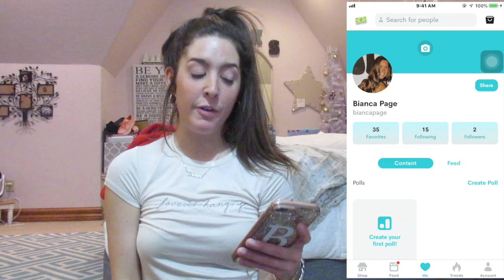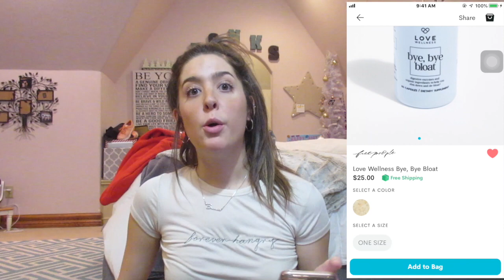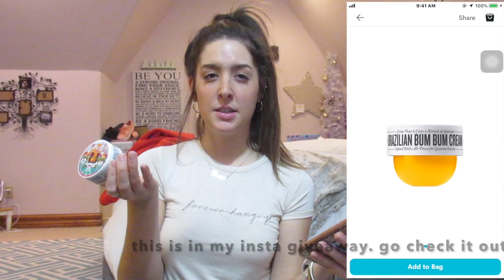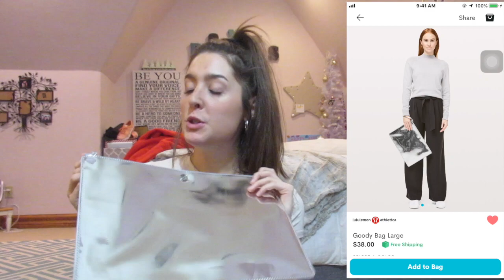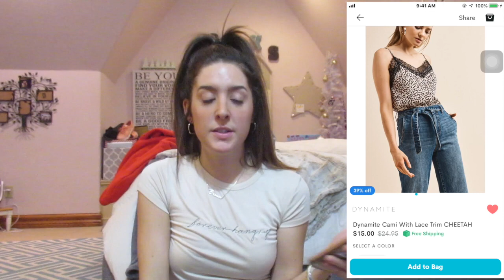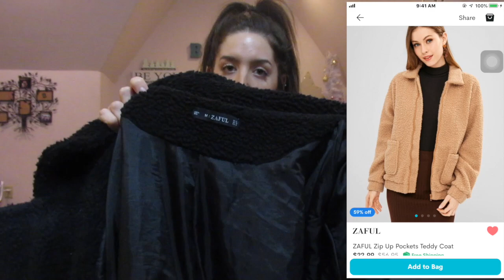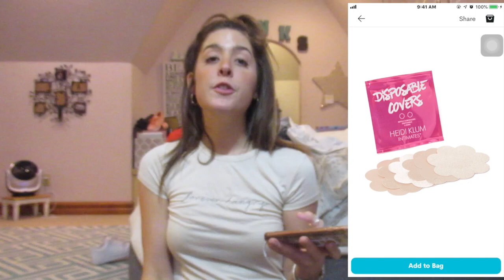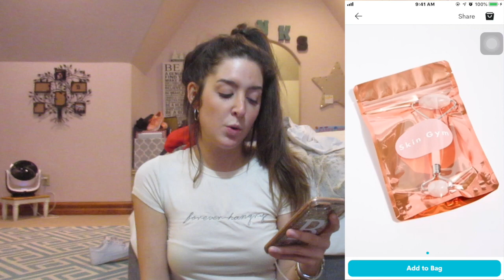30 GIFTS FOR UNDER $30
hi babies,

also make an account on dote, so you are able to get access to my 30 for 30 list!

Love, Bianca xx